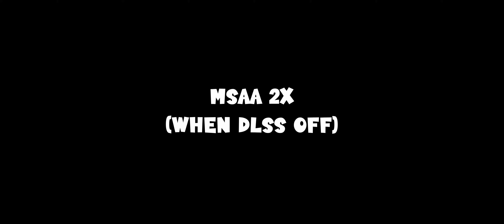Control | DLSS 2.0 Comparison Benchmark | RTX 2080 ti | i9 9900k | Ultrawide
This is a short video show how good the new DLSS 2.0 works with "Control" now. The quality to performance is very good now! With DLSS off using MSAA 2x. 3440x1440.
MY PC:
CPU
Intel Core i9 9900K
CPU Cooler
Corsair Hydro H115i RGB Platinum CPU Cooler
Motherboard
ASUS ROG Strix Z390-F Motherboard
Memory
Corsair Vengeance RGB 32GB 3000MHz (4x8GB) DDR4
Graphics
ZOTAC AMP GeForce RTX 2080 Ti 11GB
SSD
Samsung 970 EVO Plus 500GB M.2 SSD
HDD
Seagate BarraCuda 4TB HDD
Case
Corsair Obsidian 500D RGB SE Black ATX Case
Power Supply
Corsair TX750M 750W Gold ATX Power Supply
Software
Microsoft Windows 10 Home USB Retail Pack
Fan
2x Corsair LL 140mm RGB PWM Fan
Fan
Corsair LL 120mm RGB PWM Fan With Corsair Commander Pro Fan/LED Controller
Extra
Bitfenix Scorptec System PSU Cables Black
Extra
Corsair RGB LED Lighting Pro Expansion Kit
Acer Preadtor x34 Ultrawide Monitor 100hz @ 3440x1440